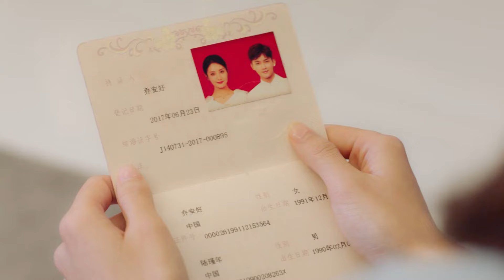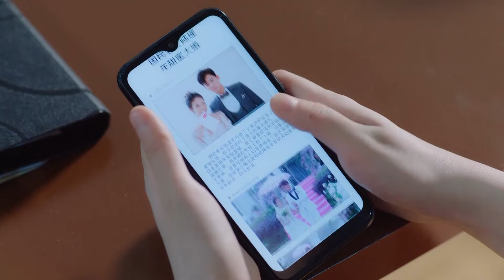小三挺著孕肚現身婚禮現場，怎料妻子二話不說直接離開豪門！【国民老公2 Pretty manS2】中国电视剧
⭐️ 剧名(Drama Name)：【国民老公2 Pretty manS2】